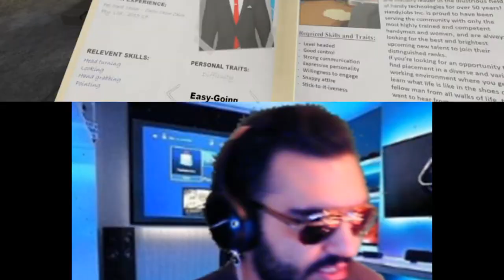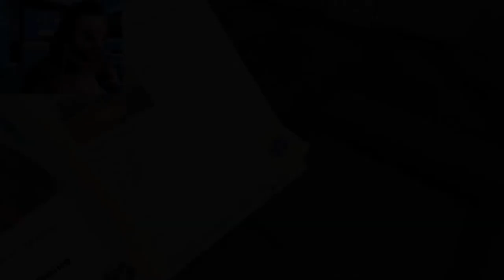Human Simulator Game Play گیم پلی بازی شبیه ساز انسان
Human Simulator on Steam. Meet Mr Hugh Mann. Hugh loves humans, and he wants to be just like them. Help Hugh to fit in and learn what human life is like by manually moving his head, arms and legs as you work together to explore an array of fun and wacky jobs in the pursuit of helping Hugh to fit and be accepted by all!